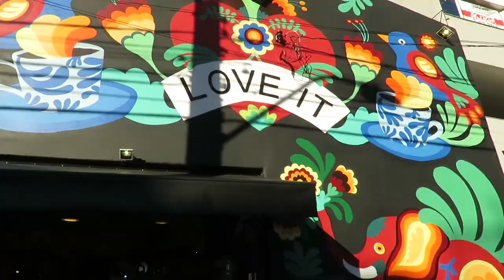LOVE IT 31/10/21